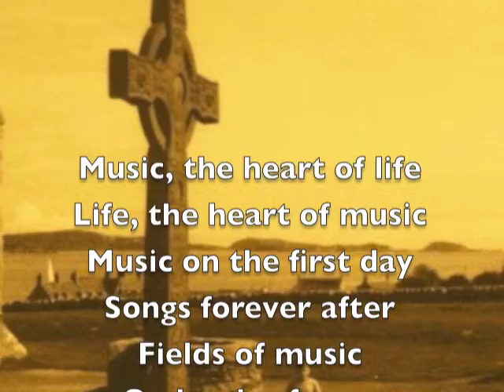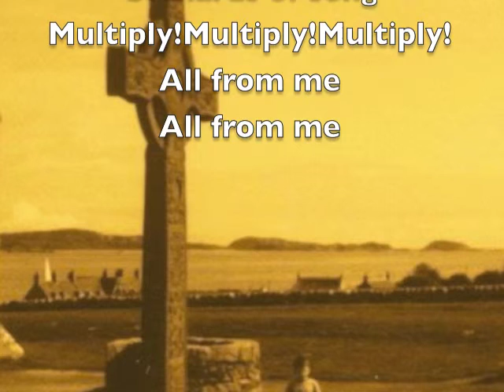Look For Me Jerry Lee Miller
Written on the Scottish island of Iona by Jerry Lee Miller. From the CD Look For Me, songs by Jerry Lee Miller, released in June 2012. The Irish Gaelic verse is sung by Nancy Honeytree Miller who also plays guitars. Dan Hanawalt on Irish whistles and Duane Rhodes on drums. Jerry sings lead vocal.